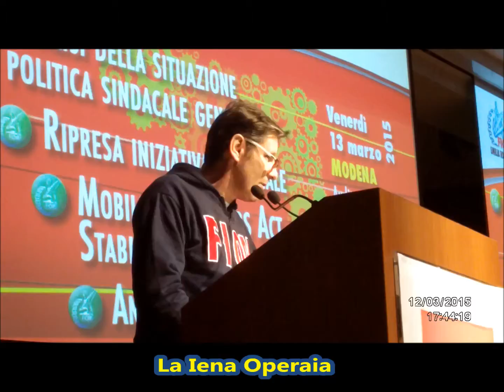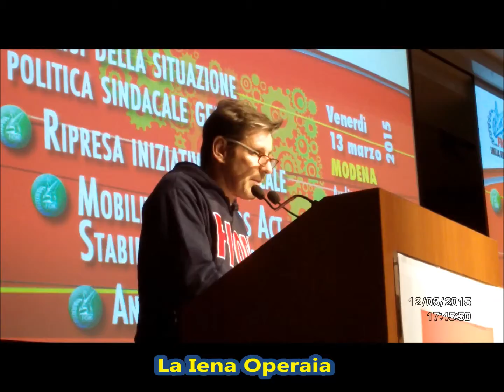LA IENA OPERAIA Un'altro compagno che dice la sua a Modena. Assemblea delegati Fiom.